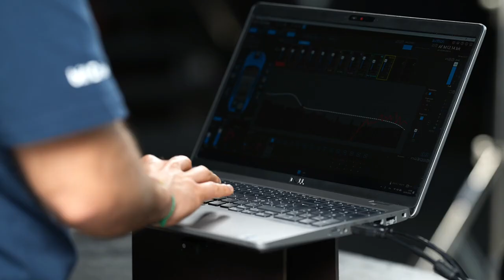ACCORDO Automated System Tuning audison AUDISON